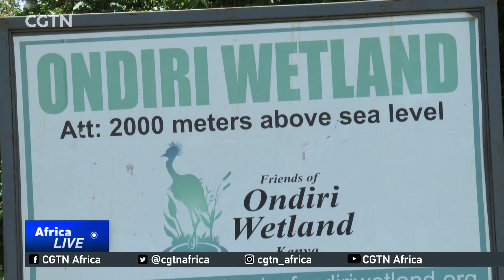Climate change: Saving Ondiri Swamp in Kenya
The Ondiri Swamp located on the outskirts of Nairobi is a key source of water for the Kenyan capital. However it is now being threatened by increased human activity around it. Conservationists are racing to preserve the wetland and all its benefits for future generations. CGTN's Wilkister Nyabwa filed the story.